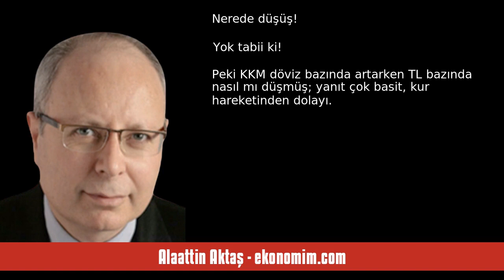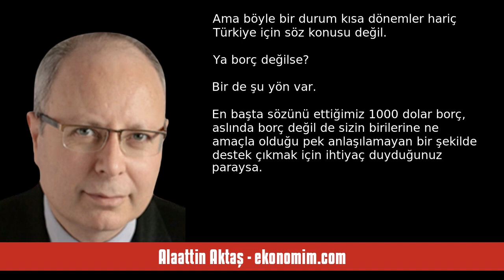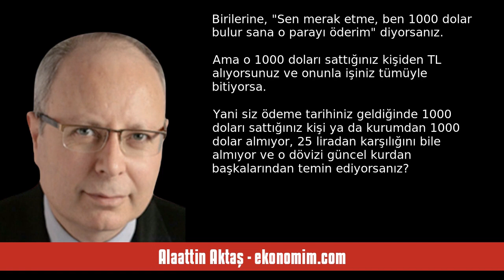ALAATTİN AKTAŞ: KKM’DE GERÇEKTE AZALMA YOK, ARTIŞ SÜRÜYOR - SESLİ KÖŞE YAZISI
Alaattin Aktaş - ekonomim.com - KKM’de gerçekte azalma yok, artış sürüyor - 4 Eylül 2023 tarihli yazısının seslendirmesi

"Kur korumalı mevduat 18-25 Ağustos haftasında görünürde azalınca bu durum hemen Merkez Bankası’nın bu hesapların tasfiyesi yolunda attığı adımlara bağlandı. Oysa KKM’de gerçekte bir azalma yok, tam tersine söz konusu hafta da artış devam etti. Kaldı ki 18-25 Ağustos haftasında bir azalma olsa bile bu durum Merkez Bankası’nın önlemlerinden kaynaklanamazdı, çünkü Merkez Bankası bu konudaki uygulama talimatını bankalara 28 Ağustos’ta gönderdi.

18-25 Ağustos haftasında KKM’nin gerilediği sonucuna ."